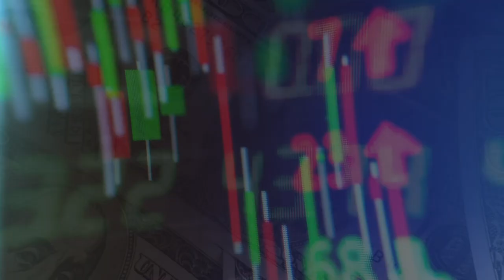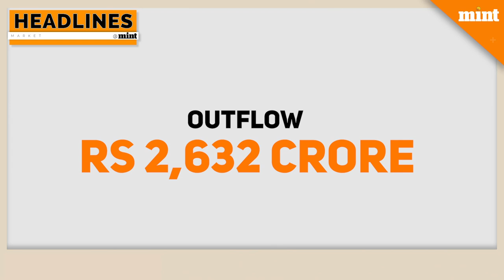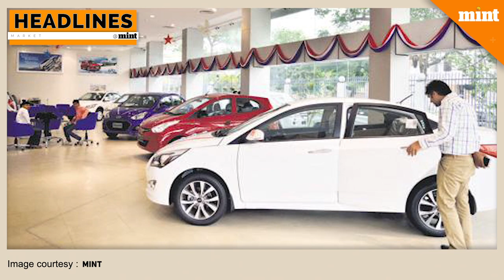Mint Headlines: '2 lakh' auto jobs cut; new rules for cab firms; Chandrayaan's Earth images & more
Headlines @ Mint gives you a quick brief on the biggest events and developments expected to make news this Monday, including an industry body's estimate that 2 lakh jobs have been lost in 3 months in the automobile sector, the government's plan to frame rules for cab-hailing firms like Uber and Ola, and first images of the Earth taken by Chandrayaan 2. Also on the menu are issues and events likely to impact markets including RBI's three-day meeting to decide whether to cut or hike interest rates, the US-China trade war, and first quarter earnings of major companies to be announced this week.